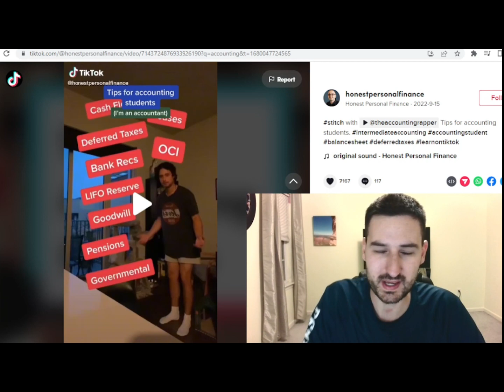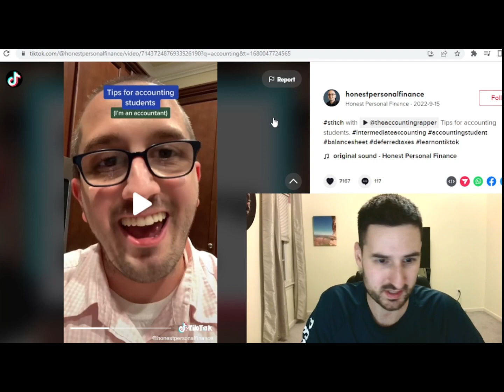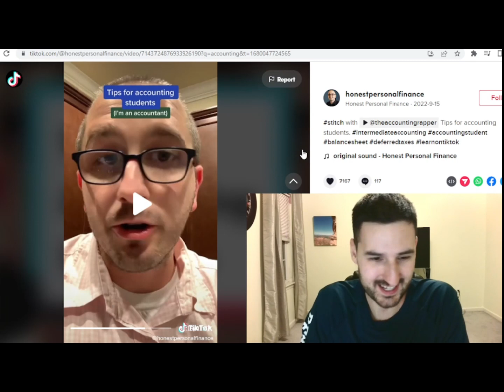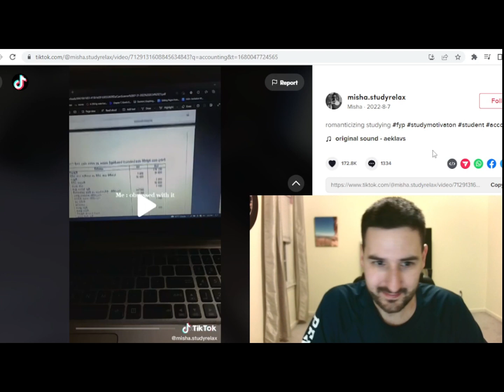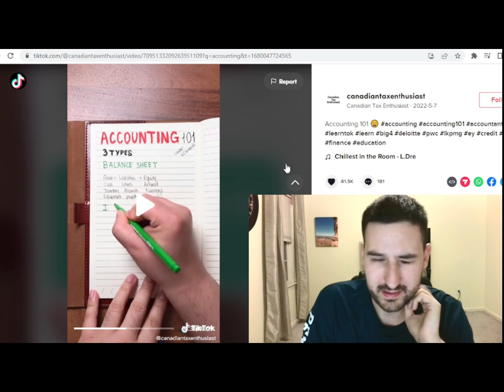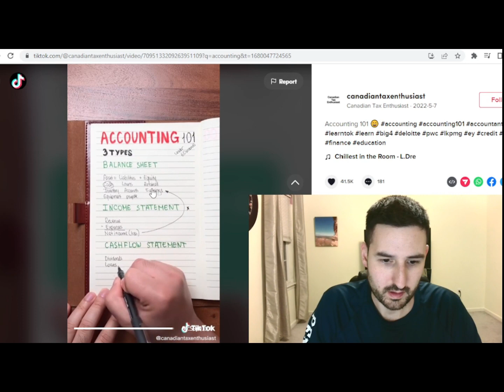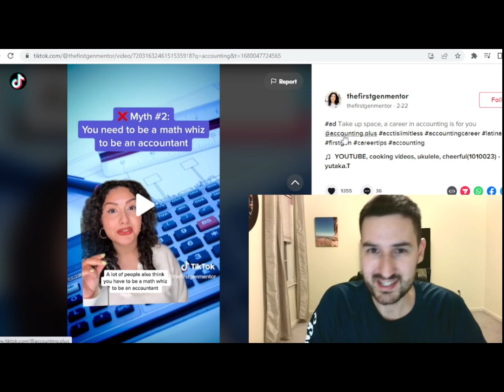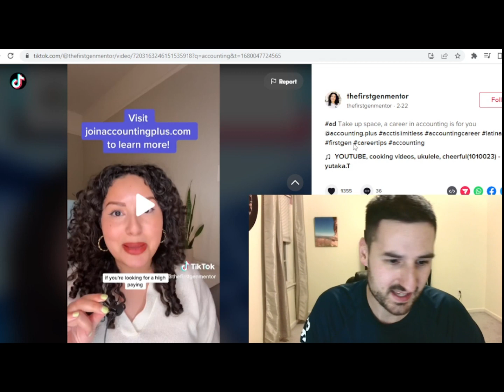Accountant Reacts to Accounting TikToks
I hope you enjoyed the video! Let me know what you think of the accounting profession! Webcam I use